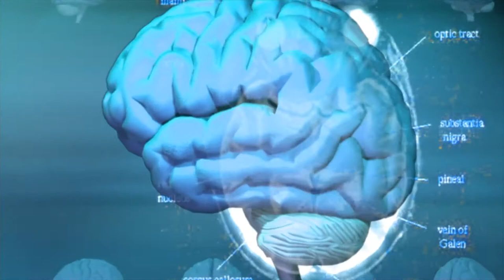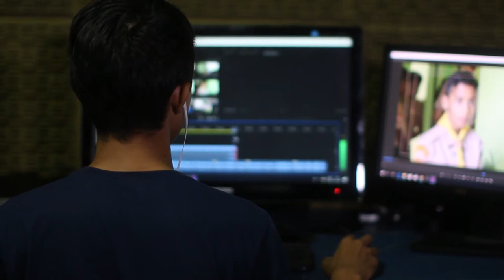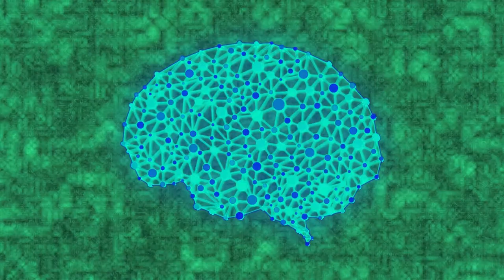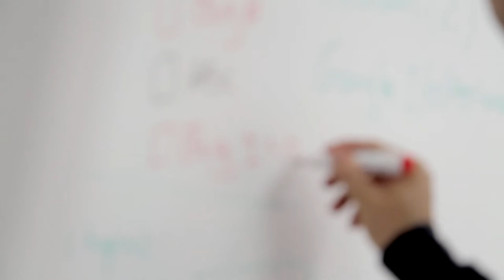MOTIVATION - FIND YOUR PURPOSE AND SET YOUR GOALS (HOW TO ACHIEVE SUCCESS!)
We all want success, yet so many of us are unclear about what success is and how to achieve success. In this video, we look at the starting point in the foundations of being successful, looking at...motivation

I want to make absolutely clear that motivation without action is nothing more than a meaningless waste of energy. Getting motivated can be highly beneficial, but if you don't follow through on the motivation by doing something to progress towards a goal, it will fail to serve any purpose.

It's important to understand motivation, which is it's the reason people take certain actions, act and behave in a specific way. You can create a distinction between short term and long term motivation.

Short Term Motivation

Short Term Motivation is what we often commonly understand as motivation as something that will get you in a state where you're ready to take action immediately.

This will because whatever motivates you provides you with short term reasoning and desire to take action, as well as physically creates chemical changes in the body to help you prepare for immediate action, mostly the rush of adrenaline you feel to act.

This kind of motivation can be great for short term results, helping you follow through with immediate needs, but it's also quite an intense form of motivation that will take up a lot of energy.

Long Term Motivation

Long Term Motivation is described in many ways by various people. Simon Sinek refers to it as our "Why", some refer to it as long term vision and others as "purpose". Whichever term you prefer, the point of this kind of motivation is to understand why you embark on a particular challenge from a higher level.

While Short Term motivation helps you with immediate or short term goals and results, long term motivation is critical in understanding your reasoning for embarking on anything that you do. It's effectively your mission statement, you purpose for going into a long term challenge and what you ultimately intend to accomplish out of it.

Where long term motivation can be particularly beneficial is in the push and pull effect. Short Term motivation often pushes us towards undertaking certain actions, but long term motivation pulls us towards it as it's the fundamental reason we chose to do what we decided to.

So how can we use short term and long term motivations to our benefit?

1. Habits

Short term motivation can be exhausting. The key is to create habits, whereby we automate processes to help us maintain consistent progress towards a given goal. This is something I'll be covering in more detail in the next part of the series when talking about Action.

When it comes to habits when working towards a goal, this can be highly beneficial towards making consistent progress, but at the same time, we periodically need to take a step back and reflect on our habits, reviewing whether they are benefitting our long term motivation.

2. Automate Long Term Motivation

We understand how habits can be both beneficial, but also detrimental to our behaviours, but equally important is to spend time automating your long term motivation.

Here, rather than setting up behavioural habits designed to help taking action towards a short term goals, the idea is to set reminders towards your long term motivation and purpose.

Put simply, the whole idea here isn't just to do something for the sake of doing it, but consciously think about why you are doing what you are.

3. Strengthen Your Brain

So now that we understand different types of motivation, understand that building habits can help reduce the intensity of short term motivation and also the potential pitfalls of habits without keeping long term motivation in mind, how do you actually make sure you're consciously thinking about decisions you take when taking action?

Well, the most effective way is to practice. Just like the body needs exercise for muscle to grow, the mind needs to be exercised for us to strengthen our cognition, willpower and mental capacity.

Motivation can be highly beneficial when working towards a specific goal, and understanding how long term and short term motivation affects us critical in utilising motivation towards taking action. However, the key word is action, as anyone can say a few words to get you motivated, but then not following up with action is meaningless.